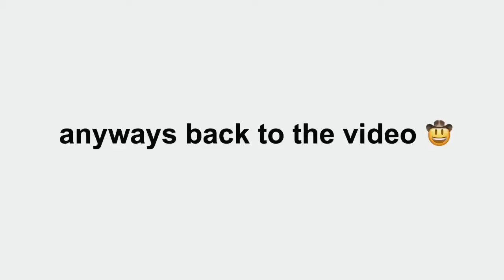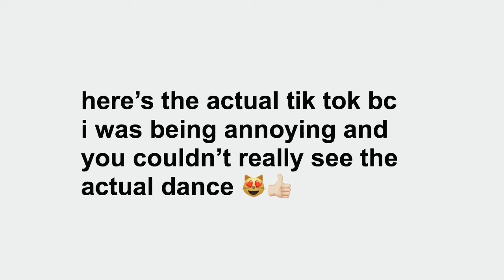vlog: your average asian birthday party *ChAoTiC*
hiii, welcome to my channel :) this week’s video is a vlog 🥳 it was my baby cousin’s first birthday and his dad’s too! they share the same birthday which is so cool to me ahhaha. i hope you enjoyed the video! make sure to like, comment, and subscribe. don’t forget to also follow me on instagram. if you ever wanna talk or give me video requests, my dms are always open! xoxo, mina 🤍

Bread (Prod. by LuKrembo)